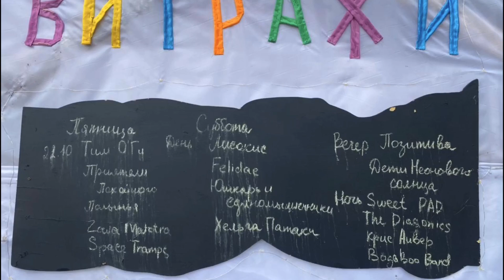Insomnia ( Бессонница 2021 ) «Юшкарь и единомышленники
Юшкарь и единомышленники на Бессоннице 2021